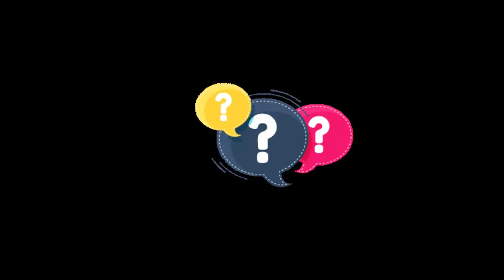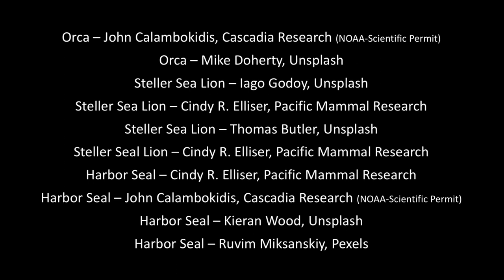What is a marine mammal?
Discover the characteristics of marine mammals and explore what marine mammals can commonly be found within the Salish Sea.